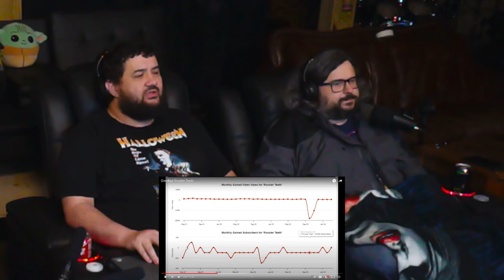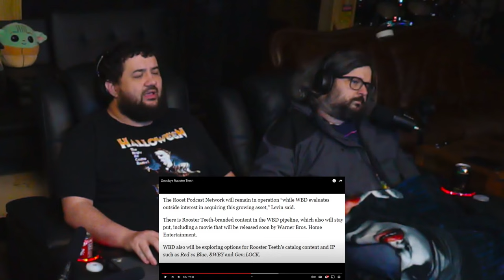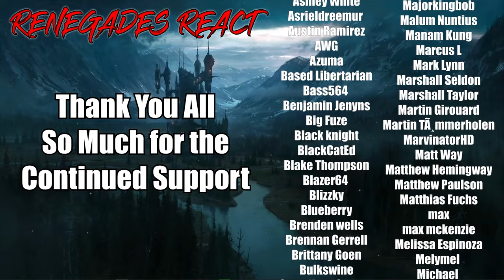Goodbye Rooster Teeth - @penguinz0 | FORMER FANS REACT to...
Patron Saints:

aaron patrick
Adam Gleaton
AlaskanJosh98
Alessandro Inzirillo
Alex
Alex Jay
Alexander Rost
Aliff Sonny
Alunnar
Amy Howell
Anathon
Andre Bradford C Diaz
Andres Vega
Andrew Davis
Andrew Inman
Angel Rivera
Anoj
Anton BjÃ¶rn Emilsson
Apple_Juice426
Arcane_Rogue
Arctic Fox
Arencano
Arkion
Ashley Short
Ashley White
Asrieldreemur
Austin Ramirez
AWG
Azuma
Based Libertarian
Bass564
Benjamin Jenyns
Big Fuze
Black knight
BlackCatEd
Blake Thompson
Blazer64
Blizzky
Blueberry
Brenden wells
Brennan Gerrell
Brittany Goen
Bulkswine
Canadian_Caesar
Casey
CHA0SXIII
Chance Jensen
Charles Rogue Dragon
Charleston Gamer
Chase Wagner
cheesesoda
Chris Dryden
Chrisian A Moore
Christina Carley
Christopher
ChronoVulpes
Church
Clock-Tok
Cody Barnes
ColdPhilly
Colton
colton biggerstaff
Coma Blitz
CommanderNomNom
Connor Brown
Corey Costello
Cowboy Coyote
CptBlitz
Crimson Reaper
Crimson Revenant
CursingThrone92
D
D.M.C.
Dana Mario
Daniel Gonzalez
Daniel Metcalfe
DanielFRod
Dark Lord
Dark_SinTeX
Darkcarkiller666
Darkened_SNIP3R
DarkPrime25
David Chisholm
Deathgrips099
Delta
DemonGamer67
Devin bristol
Dezso Teo
Dimitri Mendev
Donald Armstrong IV
douledamn
Dr.Skuller
dragonking unity
dubstepgamer X
DudeInBlue
DunnBeDa1
Dwayne Pope
DWhit
Dylan Tapp
Eagle Squad
Eddy Reinhart
Elias Cristerna
Elijah Moffett
Elliott Leeks
Eoin Conlon
Epic Bingewatcher
Eric Banks
ERIC BARTON
Erick Ruiz
Ethan Davis
Ethan Peregoy
Eviltwin01
Evo
Extinctionteam75
FaalofMan20
Faletlon
Finnishturska87
Fluffyfreshmeat
fly crap
fnaf3tank
FranklyHam
Freddy69
FunkyJunky22
Gamara204
Gamegod4
Garrett
Gary Platt
Gavin Hintz
Geno
Ghostrider Gold
godzilla 312
goldenluger
GoldenSun762
Grayscale
Grayson Benner
gunnerzblades
HailRedKing
Hastur, The Yellow King
HelBoy16
Henny Zhi
Hikoro
HimuraXIII
InquisitorXarius
Inverse Voltage
iPhoenixPlayz
Isaac Roa
Jacob Pollard
Jacob W.
Jacobus06
James Andersen
James Eugene
James Fernandez
James Nicholson
James Pagel
Jared Cappel
Jason Green
Jazz 1255
JD
JDawg9903
Jeffrey
Jeffrey Rillon
Jeremy Kaulmann
Jestapath
Jim Kerrigan
Jimmy Nguyen
Johan Cedillo
Johan Stenfelt
John
John Cabral
JohnFastolf101
Jonathan A Vicars
Jonathan Rager
Jonathon Forney
Jordan
Jordan Wu
Joseph Allan
Joseph Dungan
Josh King
Joshua Gair
Joshua Sharer-Martin
Joshua Webb
Jovan Ramos
Juan Garcia
Just Chris
Justin
KaijuPaladinGabriel
Kara Rohlman
Kau Komori
Kay Scruton
Kelvin gaming
King Joe
klmx
kris cook
Kristian Laber
Kwang Chul Kim
Kylen
Lake Hawk
Landon Hiles
Laptop759
Lazzy
Lea
LeaderBlue
Lily Panda
Lindsey Rapisarda
Lj O'Rourke
Lofti
LovetheDove
LRC Napkin
Lucas Hogh-Janovsky
Lucius
Luckless
Luis Hernandez
Luis Soriano
Luke Byers-Jones
Majorkingbob
Malum Nuntius
Manam Kung
Marcus L
Mark Lynn
Marshall Seldon
Marshall Taylor
Martin Girouard
Martin TÃ¸mmerholen
MarvinatorHD
Matt Way
Matthew Hemingway
Matthew Paulson
Matthias Fuchs
max
max mckenzie
Melissa Espinoza
Melymel
Michael
Michael Evans
Michael Gregory Cote
michi_9871
Mighty Snake
Miguel Castillo-Bailey
Mikaal mcqran
MoistureMolly
Monsi7
Mr. Happy
Mr. I Like Spam
Mystique Meredith
Name Unknowner
Nathan Fair
Nathan Prieto
nek
NexusDreamZ
Nicholas Delcambre
Nick J
Nicolas Dealey
Nightwolf37
Noah Barnhardt
Noah Morgan
Nora Schnee
Noran Maann
Nova Rose
NullVoid
Oax Al
OhHai_Its Joe
OKTOKAT
omar
Omniczar
Owen
paranoid mind
Patience Daniel
Peter Keogh-Lynn
Phantom Pyralis
PhantomICE87
Philip Munoz
Phillip J Smith Jr
Plaguemonk42
PotterBrony
Ramon Moreno
rashaun moore
ray kent
Reaver Daemon
Recurve Gaming
Redemption
Rerekura mataamua
Richman1887
Rick Hound
RiZen
Robert F. Atrozskin
Robert Farrow
Roninn Hasstings
Ronny123
ross lingard
Roy Marax
ryan anderson
Ryu
SÃ¸vuOwO
Sandru
Sant25
Scar
Scott Slade
Scott Wright
Sean Anderson
SeaRaccoon
Shadow Quill
ShaiGuy
Sharkman
Shimell Williams
SilentValor
Singed Corpse
SlayerG88
Slendecker
Sliksick
Slip
smite me god
SNIPERSLAYER999
Snow
Somerandomguy
Son_of_Nemesis
Son_of_Revan
SouthStar
speeder2020
Sref
stephen crowell
stevmaster11
SuperMandibleClaw
Syenna Lupfer
Szymon K.
Tenebris Narud
tentaculls
Tesla116
TFrenchCanadian
The Manx
Theironcart
TheLoneLogan
TheQ651
TheTinman1996
Thezion1111
Thomas Martin
Thomas S
T-Money
Tokusa
Tomas Barreda (Tomyhill)
Touch Me
Travis Tierney
Tribal Typhoon
Tristan johnson
TrueAuraGuardian
Tshad Oswald
Twigo
Twiska
Tyler bandin
Under
Underuins
Unksa1198 Why
Valkyrie
Van Hohenheim
Videogamefreak34
Voltage
Vueko
weber_ dk
WeskerStars1987
William A. Riley
Willie Broughton
Wok
Wolfe26
Wulfric
X3ra
Xankoshu
Xavier Lavoie
Xaviro_
Xicen
Xmnan
yeetyeet 277
Yuriko
Zekria
Zone Z1